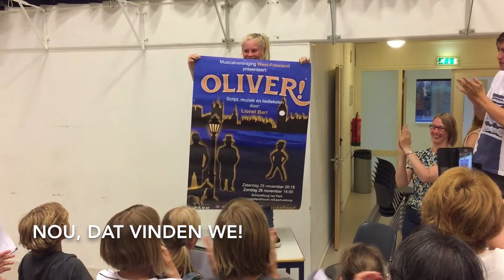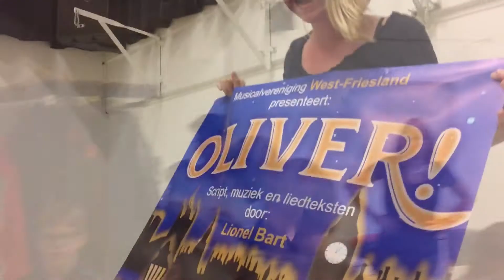Posterpresentatie Oliver!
Op maandagavond 12 juni presenteerde Nina (de ontwerper van de poster van dit jaar) de laatste versie van de poster van Oliver!

Nina heeft deze dag gevlogd om ons iets meer te vertellen over hoe het postermoment in zijn gang gaat en wat zij daarvan vond.

Zie onze site voor meer informatie over Oliver!